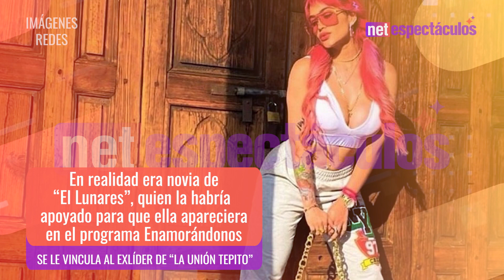Todo sobre la detención de ex participante de Enamorándonos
Gaby Castillo, ex participante de Enamorándonos, fue detenida en la CDMX por nexos con el crimen organizado